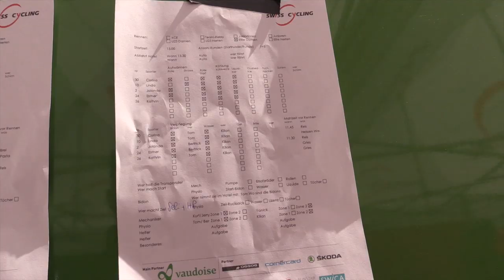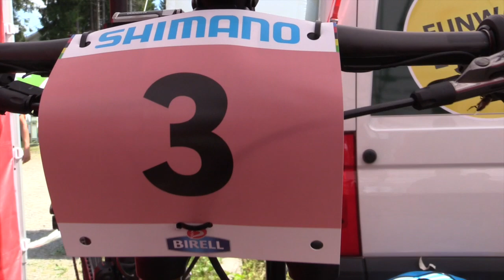Nove Mesto Channel - Das Elite Frauen Rennen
Interviews mit Ralph Näf, Jolanda Neff, Esther Süss, Linda Indergand und Kathrin Stirnemann